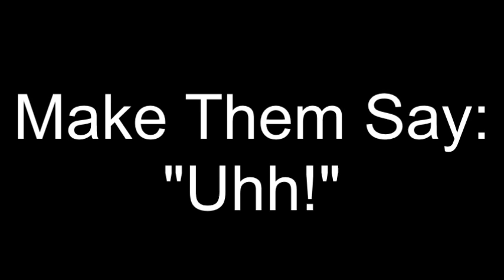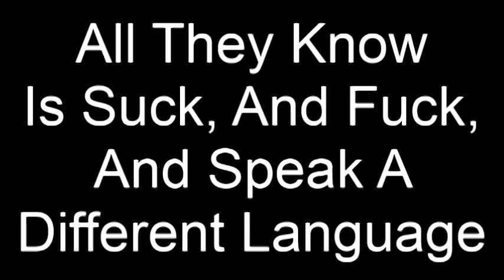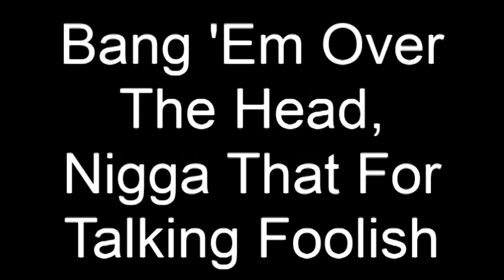A$AP Ferg: Work (Full/Complete Lyrics) Original Song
A$AP Ferg: Work (Full/Complete Lyrics).
I know this is kind of an older song now and all, but I figured the lyrics to it out there are mainly for the remixed song...So, I made this for the original song. I hope you like it. I'll be making more videos again.